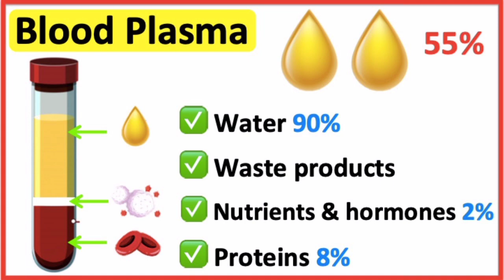what is Blood Plasma?